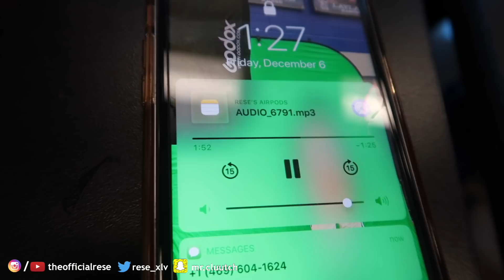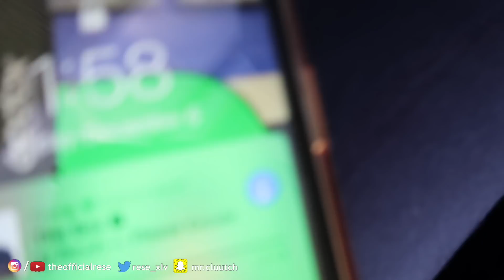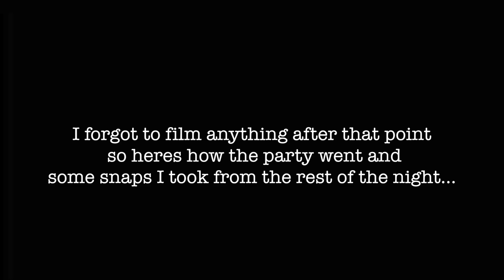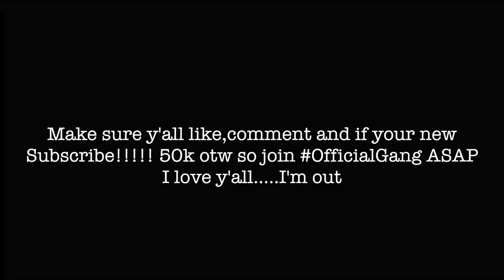MY LIT 18TH BIRTHDAY PARTY VLOG!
Add me on Snapchat! Username: mr.cluutch